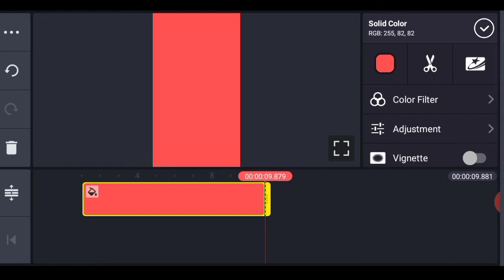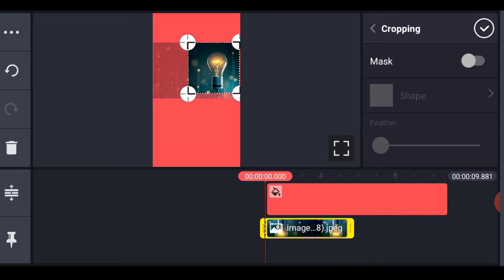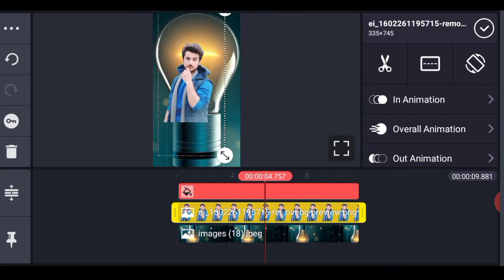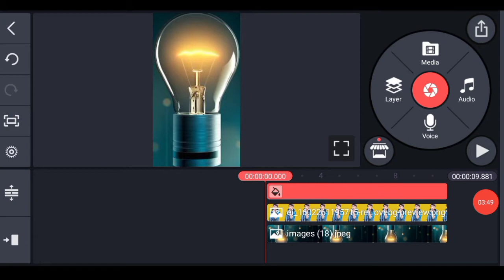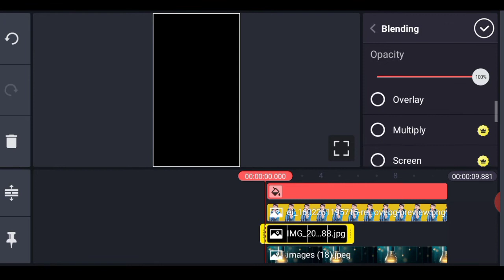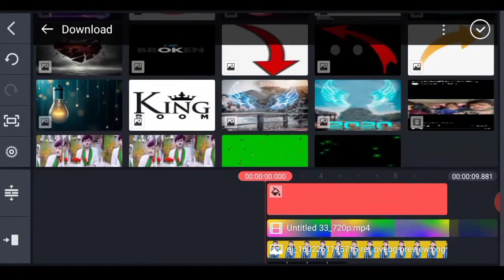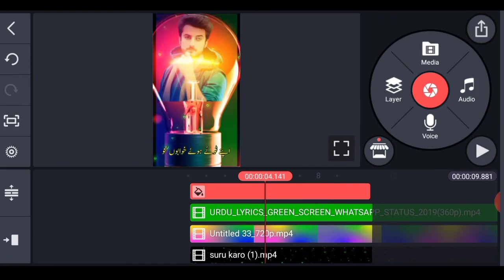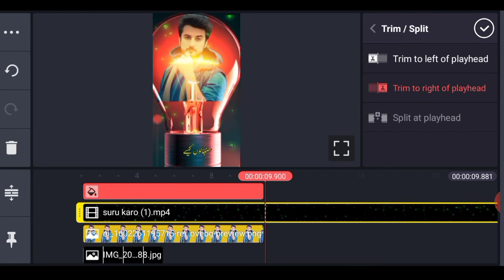Bulb stutes How to edit bilb stutes video kinemaster ma bulb stutes ksa bnya STUTES EDTING TOTURAL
material👇👇👇
balb pic

song. green screen video

SHOW LESS
   ✔    follow me ✔